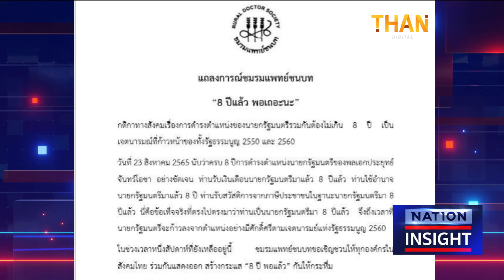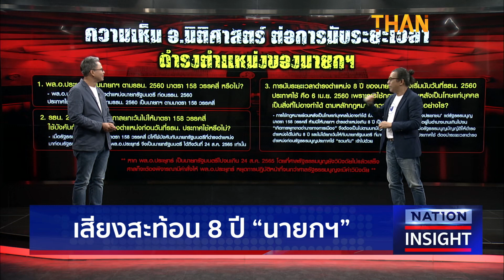“8ปี” ประยุทธ์ ศึกรอบทิศ l NATION INSIGHT l 18/08/65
“8ปี” ประยุทธ์ ศึกรอบทิศ